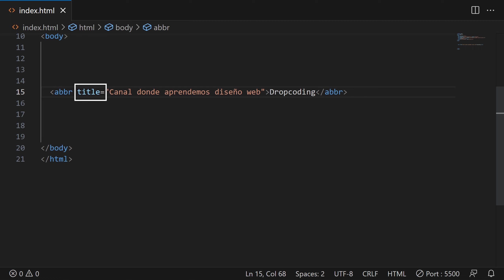Etiqueta abbr en HTML ¿Qué es y para qué sirve? (Con ejemplo)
Una lección rápida sobre la etiqueta ABBR en HTML, que se utiliza para representar abreviaciones y acrónimos. Veremos como se escribe esta etqieuta, para que sirve y como siempre, veremos un ejemplo.